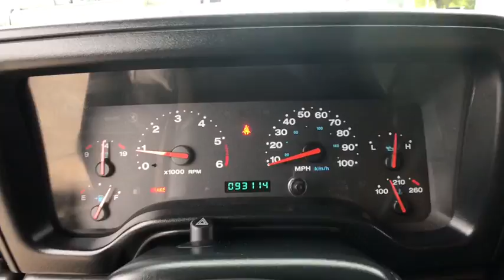2004 Jeep Wrangler Pryor, Broken Arrow, Tulsa, Oklahoma City, Wichita, OK N4484B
2004 Jeep Wrangler SE - Stock#: N4484B - VIN#: 1J4FA29164P788563

Recent Arrival! **CERTIFIED BY CARFAX NO ACCIDENTS**, **LOCAL TRADE**, **WE DELIVER ANYWHERE**, **4x4**.Why get your next vehicle from Nissan of Muskogee? - Of course price is important and we do a great job at finding what's more than fair and reasonable! But at the end of the day we take our Internet Business Very Seriously!Shopping at Nissan of Muskogee is car buying the way it should be; Fun, Informative, and Fair!Here are our promises;*Transparent Pricing and Sales Process- NO GIMMICKS!!*Pressure Free , Efficient, Friendly, and Helpful Sales Staff!*In House Team of Loan and Lease Specialists! Good with numbers, better with people!*Credit Challenged? Give us a try!*Online Credit Approval!*Online Service Scheduling - You Will LOVE the Convenience!*Certified Factory Service Technicians!Nissan of Muskogee - Happy Customers from All Over Oklahoma! Come see why for yourself today!. 2004 Jeep Wrangler 4WD PowerTech 2.4L I4 DOHCOdometer is 1102 miles below market average!